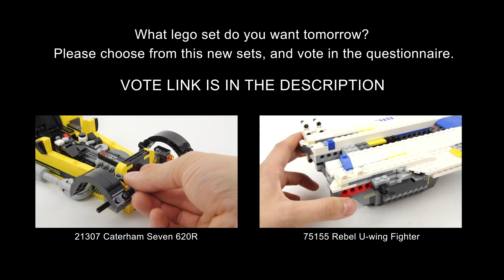What video do you want tomorrow? 21307 Caterham Seven 620R vs 75155 Rebel U-wing Fighter